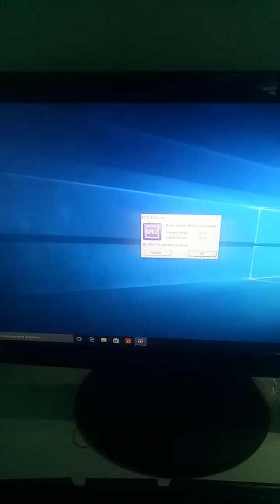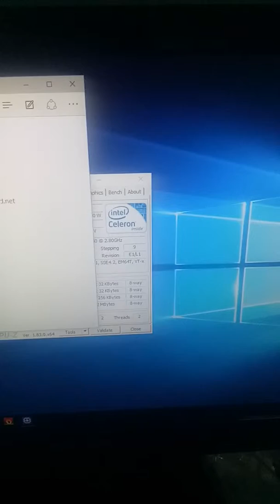Test main giga h61 rev 4.0 + g1630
Test full ko lỗi lầm